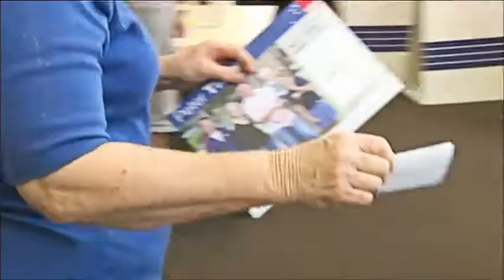ABC News 24 - Western Australia Votes: Election Coverage Promo (March 2013)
ABC News 24's coverage of the 2013 Western Australia Election on Saturday 10th March 2013.